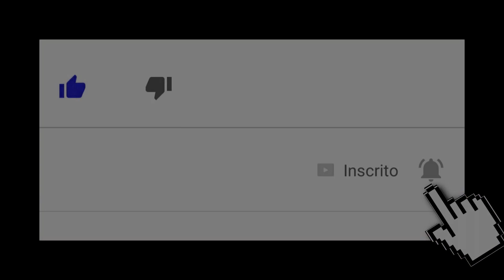MOD ETS 2 113-H FRONTAL FREE VERSÃO 1.40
✔ Q.R.A MAGRÃO GAMER

✔  VOADORA NO LIKE

MODS V1.40

( DO NOT UPDATE TO ANOTHER SERVER )
( DEIXE O LINK DO VÍDEO PARA DOWNLOAD )
( SE FOR GRAVAR COM O MOD DIRECIONE O DOWNLOAD PARA ESSE VIDEO )

EDITOR...LUCCA
Dono...Machado Gamer

✔ Link da Scania 113H Frontal

CREDITOS...LP MODS

✔ Link da Cegonha

EDITOR...RONY NUNES
ATUALIZAÇÃO...MURILO

✔ Link do Man BR ( QRA Magrao)

EDITOR...RONY NUNES
ATUALIZAÇÃO...MURILO

✔ Link Scania HIGHILINE(QRA MAGRÃO )

EDITOR...RONY NUNES
ATUALIZAÇÃO...ROMARIO CARDOSO

✔ Link Volvo 2009 Magrao

EDITOR. RONY NUNES
ATUALIZÃO...ROMARIO CARDOSO

✔ Link Volvo FH16 I shift( QRA MAGRAO )

EDITOR. FERNANDO GAMER

✔ Link Skins Volvo i Shift

EDITOR...Webb Gamer

✔ Link Fisica  Real ( QRA Magrao )